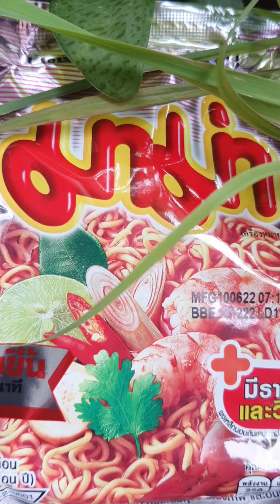คลิปดูเพลินEp302😊yummy👍วิธีทำเส้นมาม่าเหนียวนุ่มหนึบ🍜@palida77